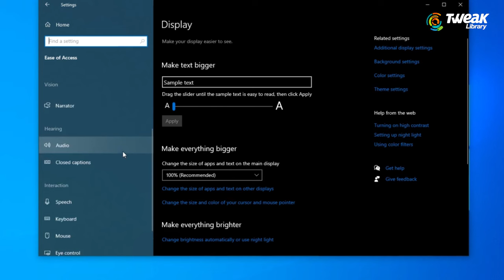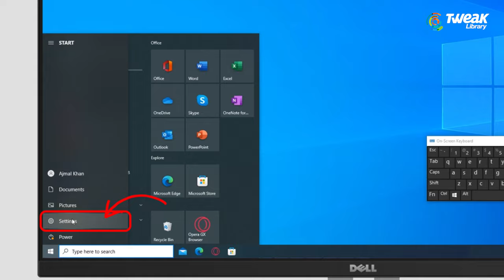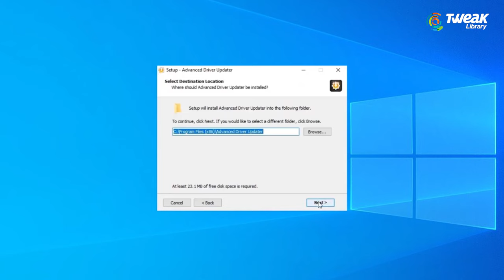How to Fix Windows Key Not Working on Windows 10/11 | Windows Button Not Working on Keyboard (2023)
The Windows key on your keyboard makes it easy to execute shortcuts for system applications, open your Start menu, and much more. Losing this functionality can be frustrating to deal with, as it may slow down your workflow or make your system harder to navigate. Luckily, there are many ways to solve this issue. In this video, you'll learn several ways to potentially restore your Windows key’s functionality on internal and external keyboards. Continue reading to see how to fix the Windows key not working on your Windows 10 system.